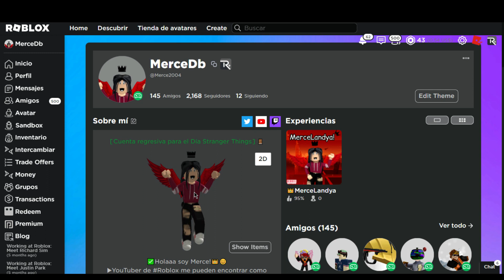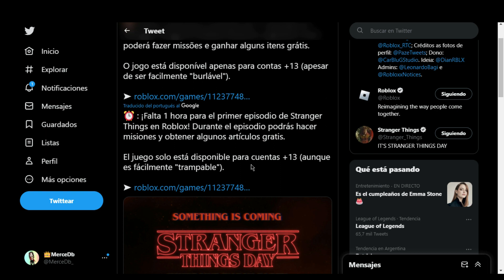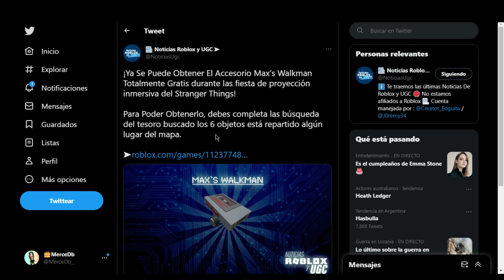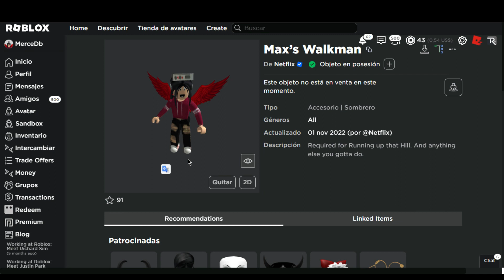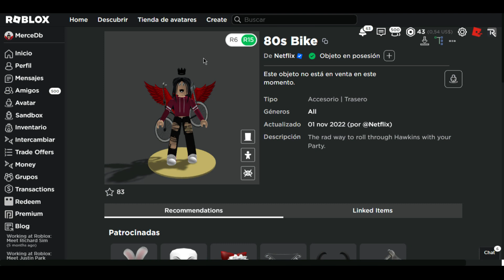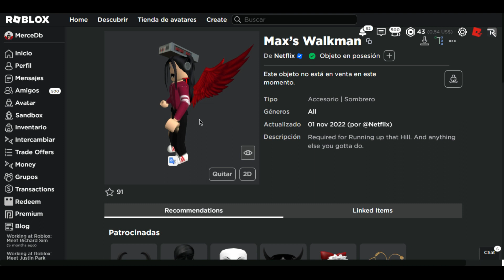COMO CONSEGUIR *4 ITEMS * GRATIS!! PARA TU AVATAR, DEL EVENTO STRANGER THINGS |ROBLOX🌟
⭐HOLAA EN ESTE VIDEO TE ENSEÑO COMO CONSEGUIR CUATRO ITEMS GRATIS DEL  EVENTO STRANGER THINGS (DISCO, BICI, GUITARRA, BATE) PARA TU AVATAR DE ROBLOX!⭐
✅▼JUEGO OFICIAL EVENTO  *Stranger Things*Cuenta regresiva para el Día Stranger Things▼
🌟¡Recuerda que hoy comienza la fiesta de proyección inmersiva del Stranger Things a las (11AM PT) en la experiencia!🤩
Se Repetirá cada hora hasta el 13 de noviembre (11:59 pm PT).
👉¡Ya Se Puede Obtener El Accesorio Max’s Walkman Totalmente Gratis durante las fiesta de proyección inmersiva del Stranger Things!
Para Poder Obtenerlo, debes completa las búsqueda del tesoro buscado los 6 objetos está repartido algún lugar del mapa.
👉¡Los Accesorio gratis restante que falta!
Para Poder Obtenerlo, tiene que interactuar y ganar puntos lanzadole Waffles al Demogorgon o Llamando a Will cuando tenga suficiente le da reclamar.

✨Espero que te haya gustado muchísimo este video , no te olvides de:
👍DARLE LIKE
➡️COMENTAR
💕COMPARTIR